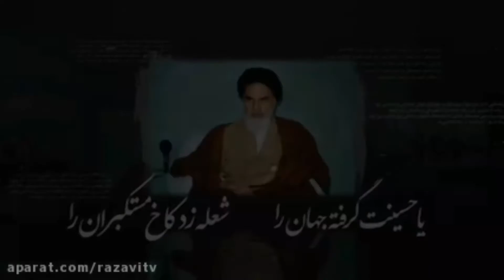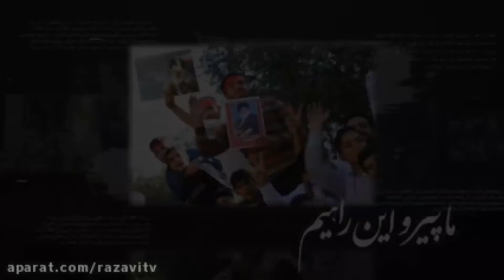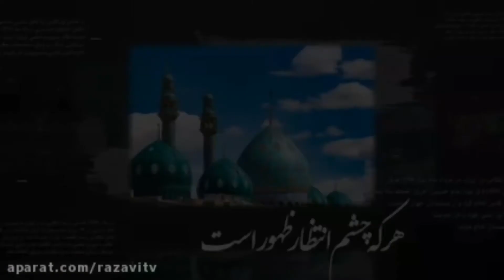رحلت امام خمینی